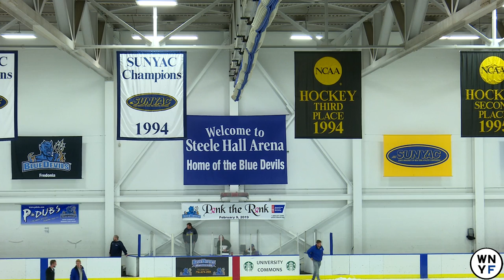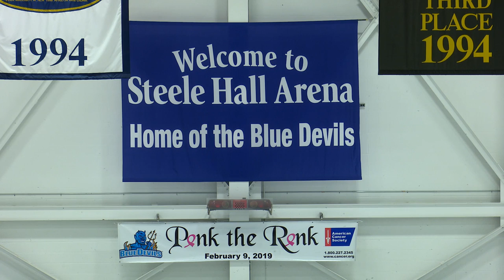SUNY Men's Ice Hockey Fredonia vs Geneseo